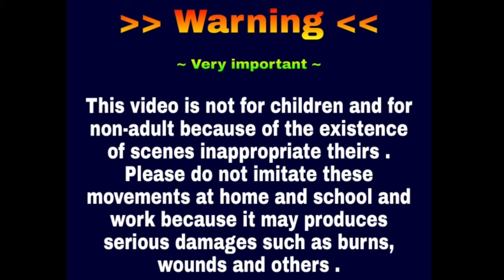.Burning : Wax mixed with Matchsticks is an excellent idea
This video Burn mixed wax with a matchsticks , How to make wax ,Melting the wax , Extraction of wax , A thousand candles ,Wax material , Wonderful   presentation about wax
And This video is not intended for children as it contains images that are not
"appropriate for their age

{ I wish you a happy viewing }

Blue Torch